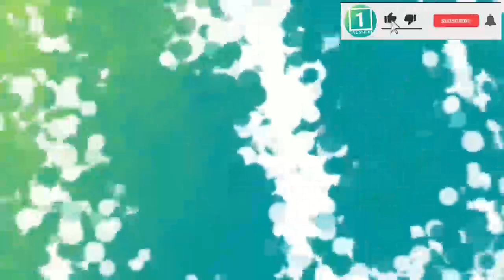اخـ/ـطار علـ.ـنی صـ.ـلاح الـ.ـدین ربانی به طا..لـ/ـبان